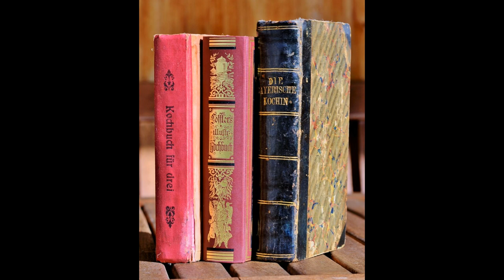Vůně vánoc/The smells of christmas by RoSmel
O čem jsou vánoce? O dárcích, stresu a honbě za slevami? .doufám, že ne! Pro mě jsou vánoce o setkáních , atmosféře a především o vůních! O tom dále v mé písni. krásné vánoce !